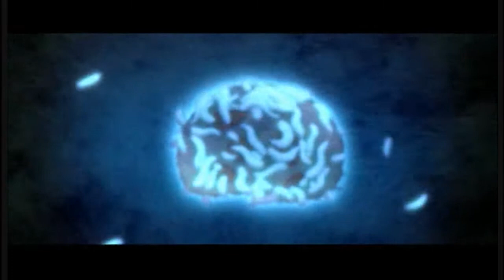Zellkern - Limbic system (official video by Rob)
Track by Zellkern - Video by Rob